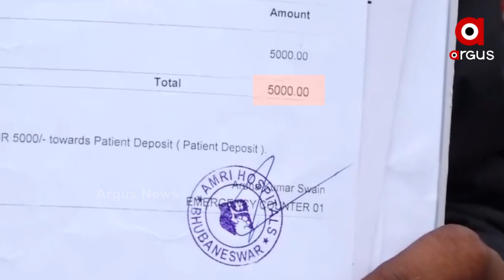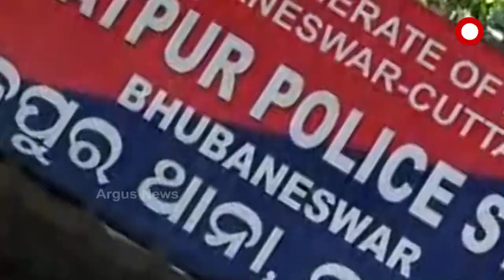ମୁଖ୍ୟମନ୍ତ୍ରୀଙ୍କ ରିଲିଫ ଫଣ୍ଡରୁ ଲୁଟ୍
ବିଲ ଅସଲି.. ରୋଗୀ ନକଲି ଗରିବଙ୍କ ନାଁରେ ହସ୍ପିଟାଲ କର୍ମଚାରୀ ହଡପ କରୁଥିଲେ ଟଙ୍କା । ଘରୋଇ ହସ୍ପିଟାଲରେ ଚିକିତ୍ସା ହେଉଥିବା ରୋଗୀଙ୍କ ସ୍ଥାନରେ ଅନ୍ୟ ଲୋକଙ୍କ ଫେକ ଡ଼କୁମେଣ୍ଟ ଦେଇ CM ରିଲିଫ ଫଣ୍ଡରୁ ସାହାଯ୍ୟ ପାଇଁ କରୁଥିଲେ ଆବେଦନ । ଚୋରିର ମାଷ୍ଟରମାଇଣ୍ଡ AMRI ହସ୍ପିଟାଲର ରେକର୍ଡ କିପର ଦିଲ୍ଲୀପ ବେହେରା ଗିରଫ । ପ୍ରଶ୍ନ ଉଠୁଛି, କେବଳ ଏହି ଛୋଟିଆ କର୍ମଚାରୀ ନା ଅନ୍ୟ ବଡ ଲୋକଙ୍କୁ କେବେ ଧରିବ ପୋଲିସ ?